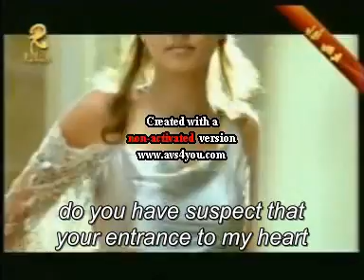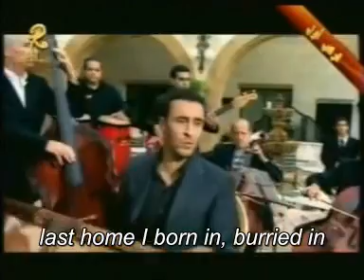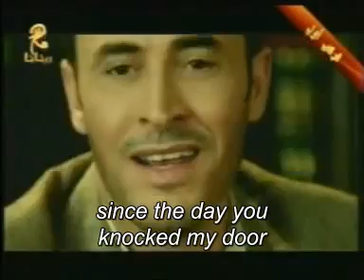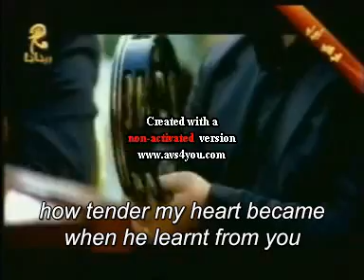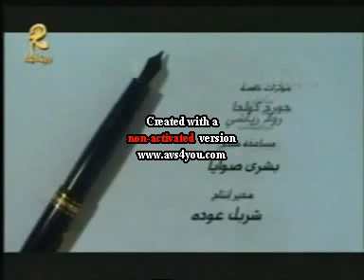Hafiat Al-Kadamain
Hafiat Al-Kadamain is the sixteenth album by Kathem Al Saher, released on June 29, 2003. The album contains the international successful single "The War Is Over", featuring Sarah Brightman.
And this song is one that Album